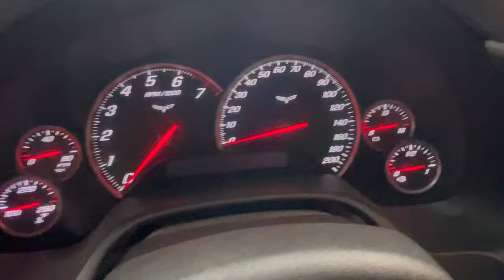I Sold My Gas Guzzling Big Block Ford Thunderbird and Bought a Corvette!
I hate to let it go, but it is time to turn a new leaf in my life.  Yep, I sold my gas guzzling tunnel ram fed menace of a car... my rowdy big block Ford powered 1968 Ford Thunderbird!  While my car was at @coperacingtrans John took a liking to it.  I think working on the transmission for @UnityMotorSportsGarage wicked one off "Mixed Up Boss" Hemi Ford Truck " Casper" turned him into a Ford guy!  I wanted to buy his 1968 Dodge Coronet R/T to get back into a Mopar, but he said no.  Besides, a Corvette is much better for the environment, and I am now a believer in Great Thunberg.  Not only that, but it is also about time I give up my toxic masculinity and be a role model for future cars and coffee aficionados.

    Anyway, I bought a 2005 Chevy Corvette powered by an LS2 V8 and has a 6-speed transmission, I hope I can learn how to drive a manual transmission soon.  Oh, I even took up playing golf and drinking coffee.  I am giving up doing burnouts, drag racing, and breaking traffic laws.  I think I will spend my time playing golf and going to car shows.

APRIL FOOLS! Joke Joke Joke! Seriously, I am keeping my rowdy Bird. and no, I do not play golf. If you were offended by this, lighten up Francis!